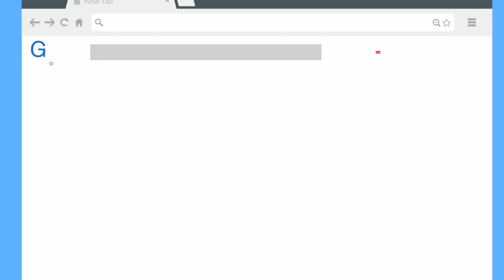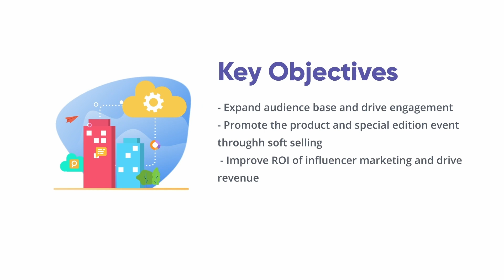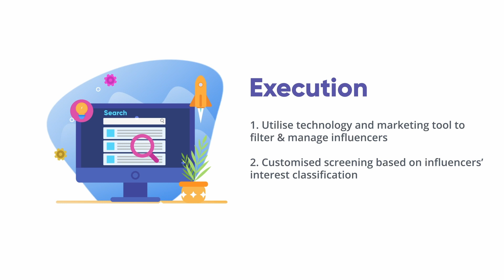Admaze Profile video